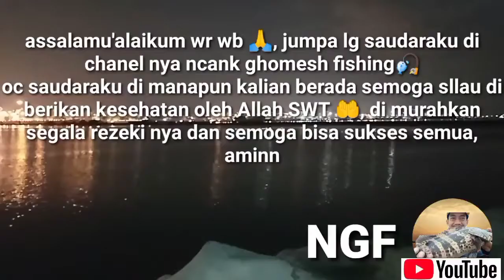🔴 🎦 GA PAKE LAMA LANGSUNG STRIKE❗❗mancing bandeng diempang kp.ponchol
🔴🎦 ga pake lama langsung strike# mancing bandeng di empang kp.ponchol
dapat pengalaman strike bandeng, tarikan nya seru banget bro sampai terbang ikan nya.. 👍👍

Terima kasih 🙏🙏